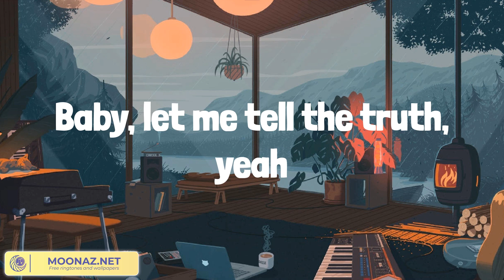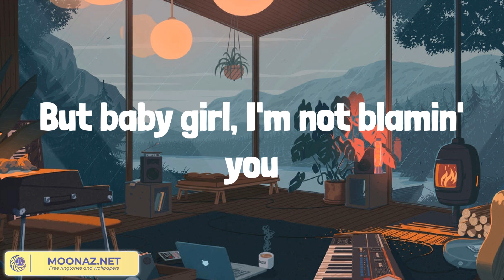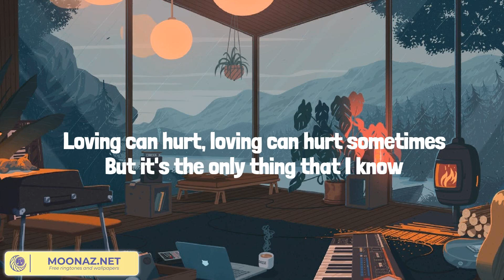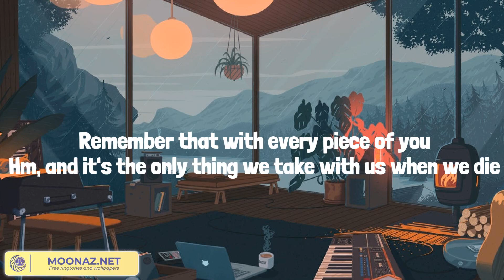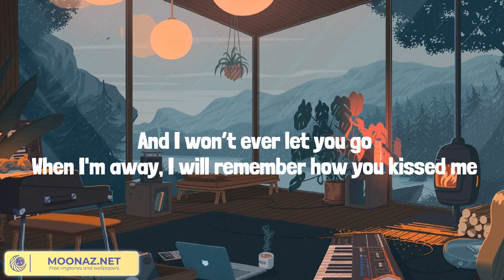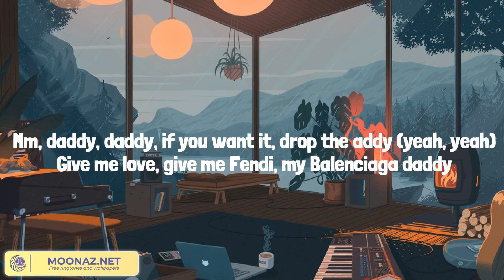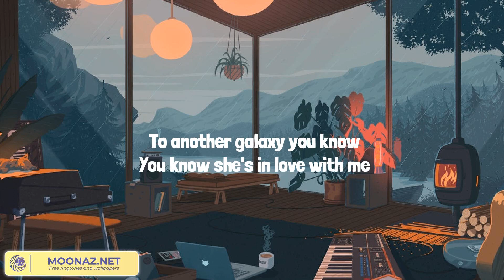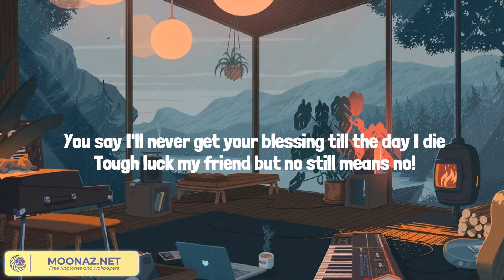Die For You - The Weeknd (Lyrics Mix) Photograph, Unholy, Rude